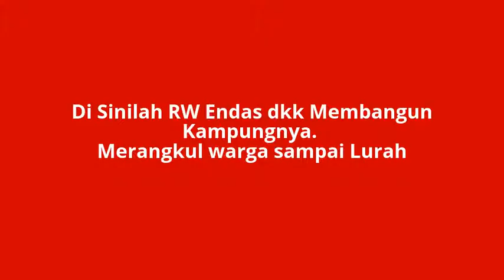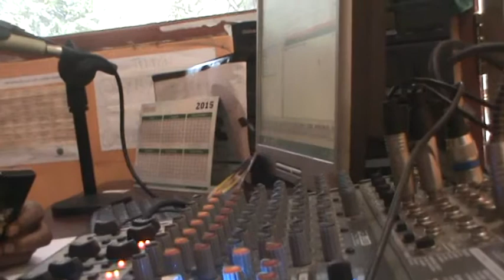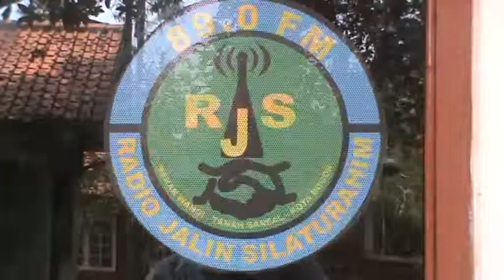RJS Mengudara Tidak Sekedar Hobby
Radio Jalin Silahturahmi adalah radio Komunitas anak muda, Kp Rawajati, Mekar Wangi Kota Bogor. Peliput Hais Quraisi